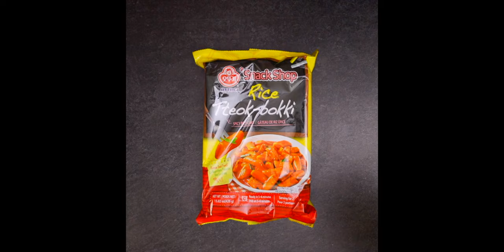How To Make Delicious Rice, Noodle, Soup Ddeok Bokki with Ottogi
Do you love Ddeok Bokki? Ddeok Bokki can be cooked with rice, soup or noodles! Enjoy Ottogi's delicious and chewy Ddeok Bokki with your favorite way of cooking!

Find Ottogi's Rice, Noodle, Soup Ddeok Bokki in Korean Markets in the United States.